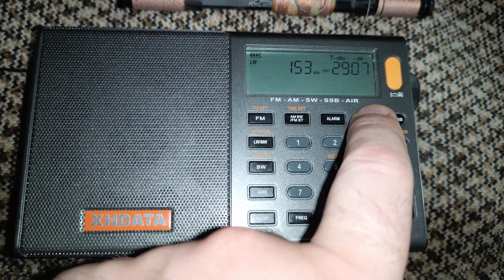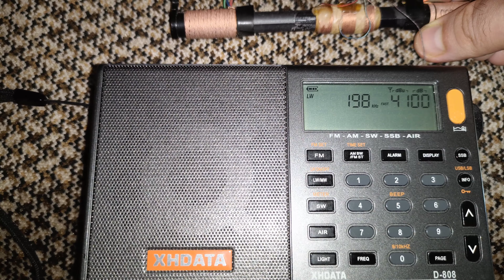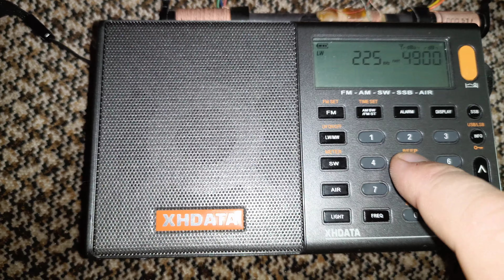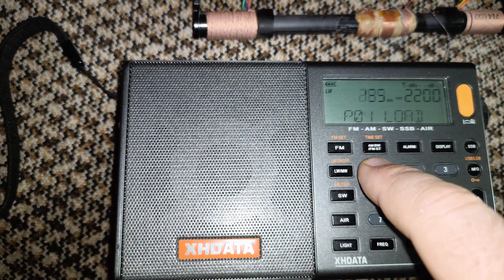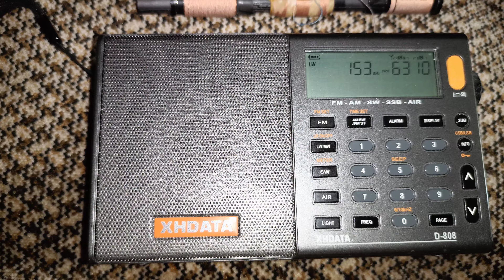Çatı tel anten ve gündüz uzun dalga yayınları